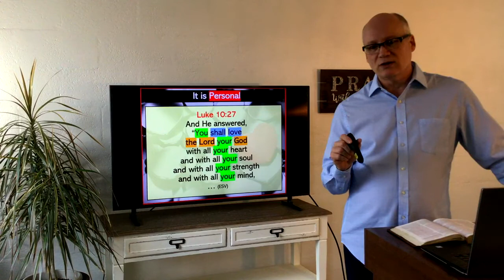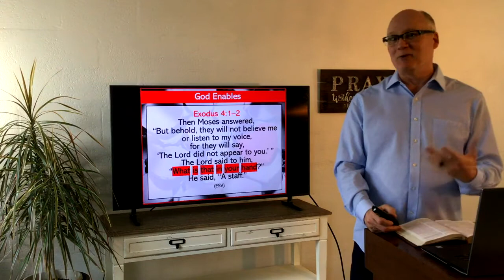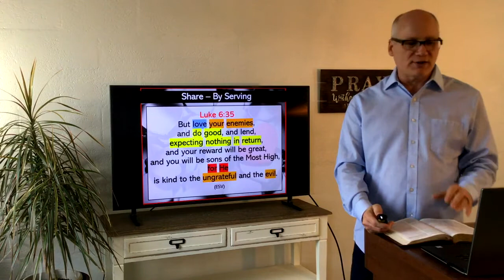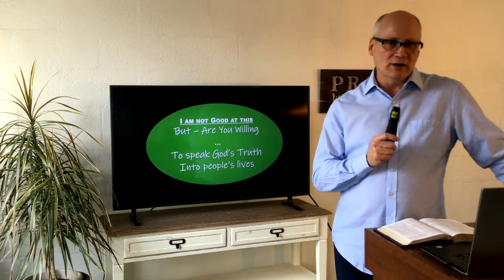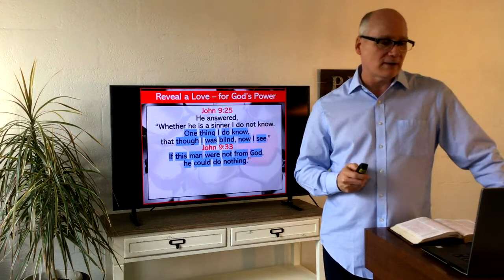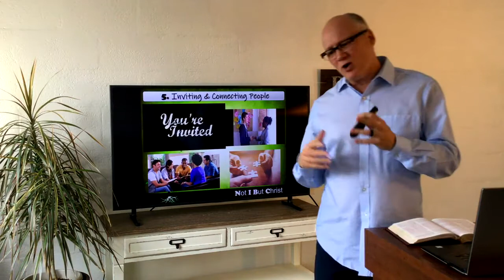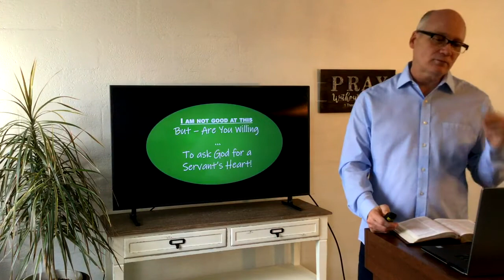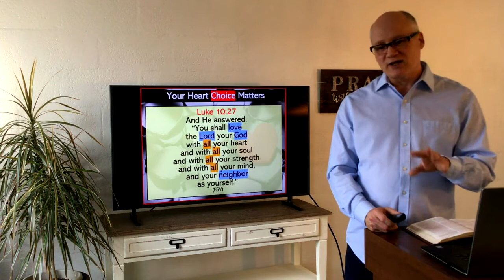Immanuel Baptist Church Sermon 2021-03-14